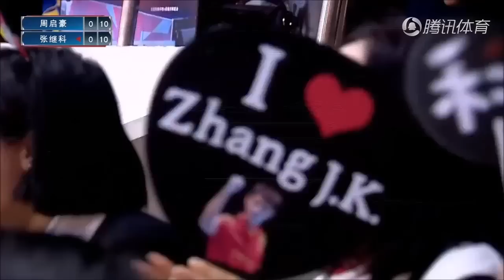2017 China Trials for WTTC: Zhang Jike VS Zhou Qihao [Full Match/Chinese|HD]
2017 ChineseTrials for WTTC (Marvellous 12 - Day 2: Mar 4, 2017)